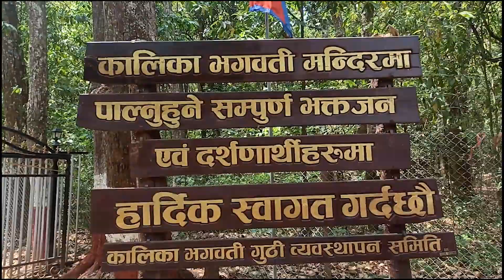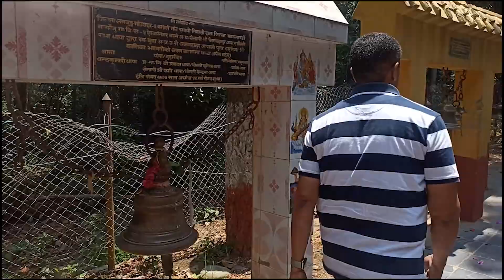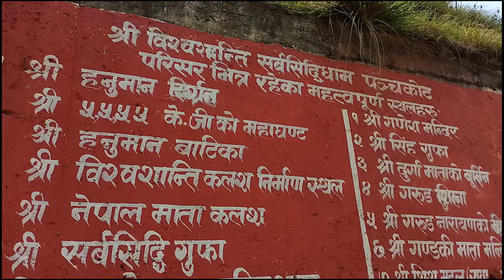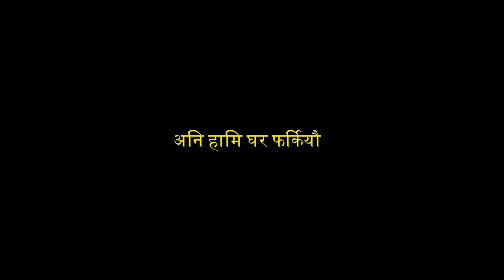Baaglung Kalika Darshan Panchakot Yatraa बाग्लुंग कालिका दर्शन पंचकोट यात्रा २०८०/०२/27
समाजलाई असर नपर्ने खालका जुनसुकै भिडियोहरु तपाईले यस च्यानलमा हेर्न सक्नुहुनेछ । समाचार र मनोरन्जन  यस च्यानलले दिन्छ । Hello and Namaste. This is the channel for promotion and production about video ad as well as providing information about everything you want. we produce and promote movies, TVC ad, Documentry, Music Videos, Unboxing different brand etc.  चेतावनी- यस च्यानलका भिडियोहरु अरु च्यानलले हालेको पाईएमा कडा भन्दा कडा कारवाही गरिनेछ  ।